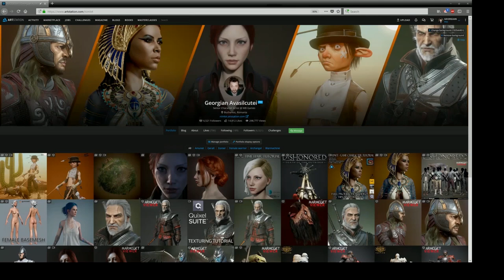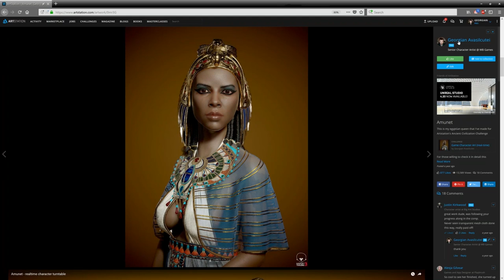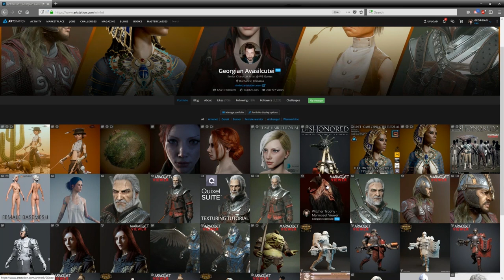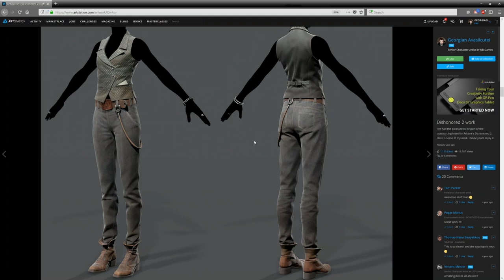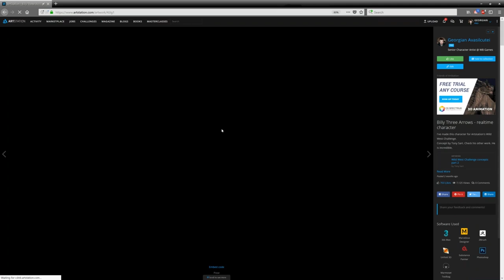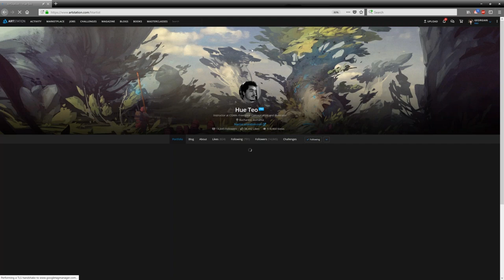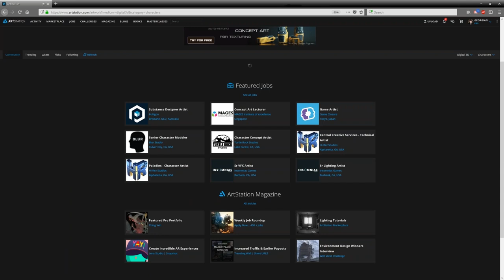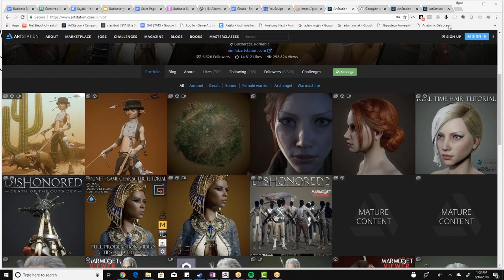LIVE with Georgian Avasilcutei Senior Character Artist, WB Games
Man, it was such a treat to have Georgian Avasilcutei join us all the way from Romania for this conversation!

Georgian is currently working remotely for WB Games as a Senior Character Artist. He got his start by teaching himself 3ds Max. From working at a media company, he became a Prop Artist and then a Character Artist.

He's fully committed not only to his work but also to constantly learning and improving. And he's regularly helping others and giving back to the community.

He's got some amazing advice and pointers that he shares in this episode, but here's something that really stood out to me:

"I think you always need to push yourself and try to do the thing you're most afraid of. People will see that you put in that effort and people will appreciate that."

Apply for your spot in our upcoming Game Artist Bootcamp